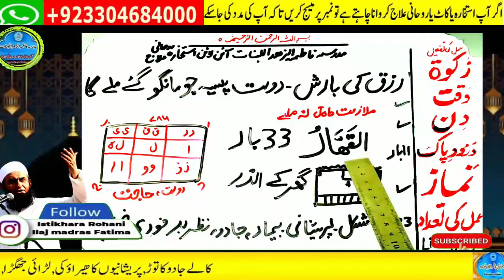wazifa for hajat | powerful wazifa | wazifa for any hajat | har hajat pori hone ka wazifa #